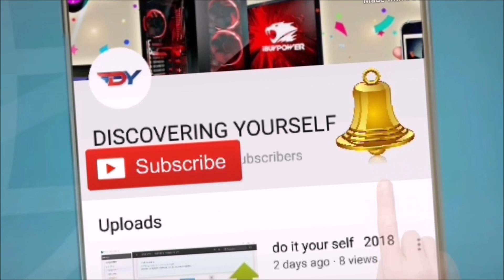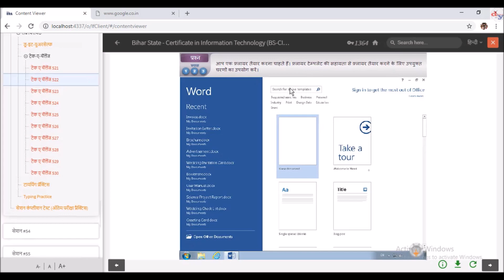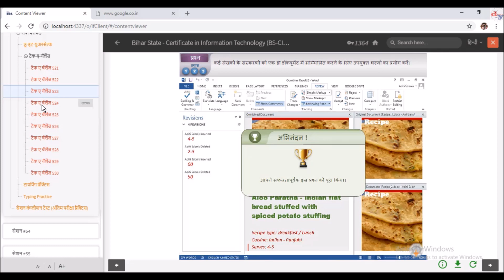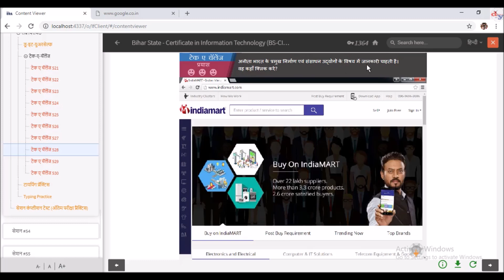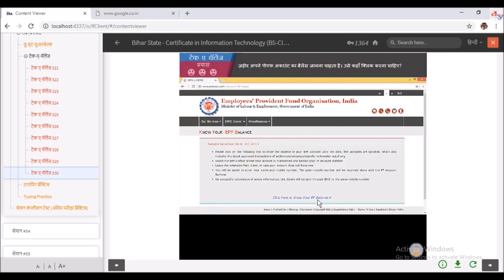bs cit session 53